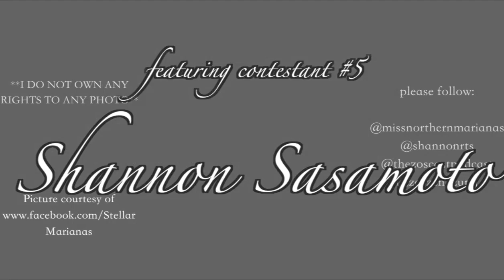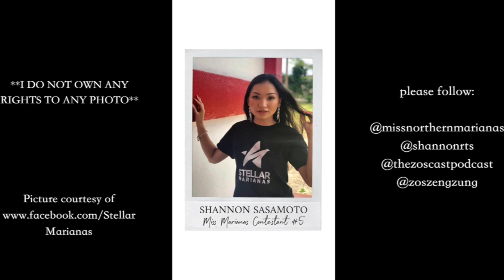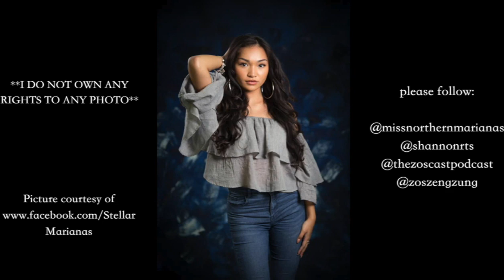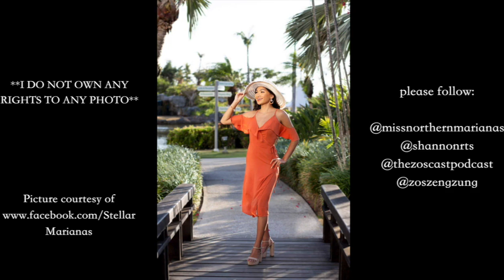The ZosCast Podcast - Miss Marianas Edition, Shannon Sasamoto (contestant #5)